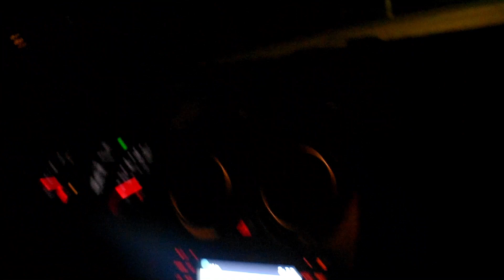SOFIVE EP2 *CRAZY MEG*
Back with another one. I know y'all saw the @ronrowefc appearance.
Comment something for s shoutout!